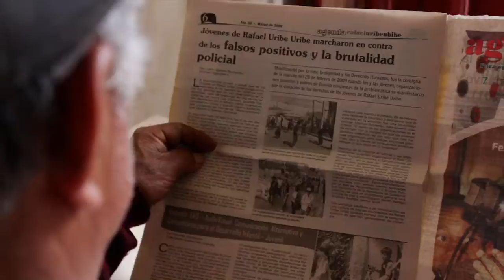Sexto Festival Internacional de cine y video alternativo y comunitario Ojo al Sancocho 2013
Todxs invitadxs a esta 6 Versión del Festival Internacional de cine y vídeo alternativo y comunitario Ojo al Sancocho del 05 al 12 de Octubre 2013
Talleres de cine y vídeo, para niños/as, jóvenes y adultos. Realizados por invitados nacionales e internacionales.
Son gratuitos y libres. (al final de los talleres se entregan certificados).